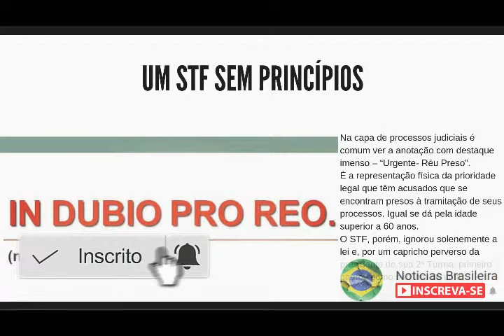Um STF sem princípios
Na capa de processos judiciais é comum ver a anotação com destaque imenso – “Urgente- Réu Preso”.
É a representação física da prioridade legal que têm acusados que se encontram presos à tramitação de seus processos. Igual se dá pela idade superior a 60 anos.
O STF, porém, ignorou solenemente a lei e, por um capricho perverso da presidente de sua 2ª Turma, primeiro pautou como o último de uma fileira de 12 o pedido de suspeição de Sérgio Moro  feito pela defesa de Lula, que tem 73 anos e está preso há 443 dias numa cela solitária em Curitiba.